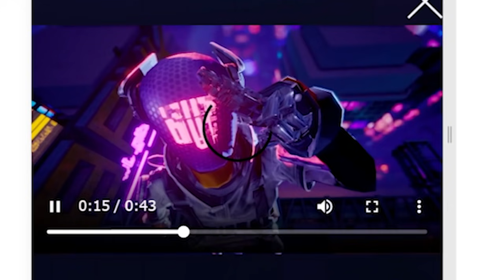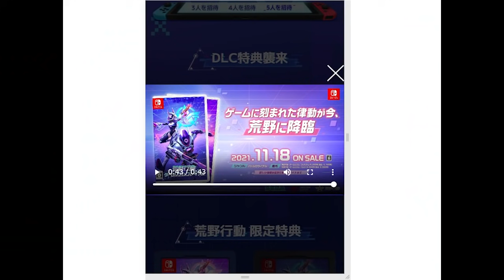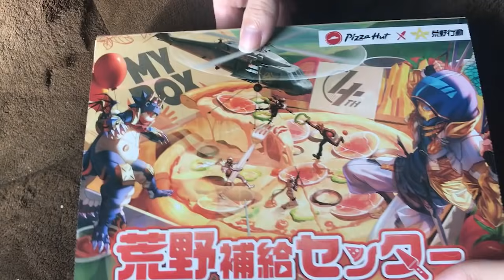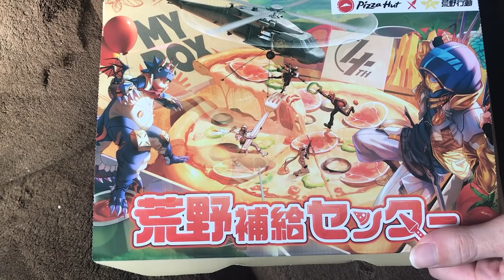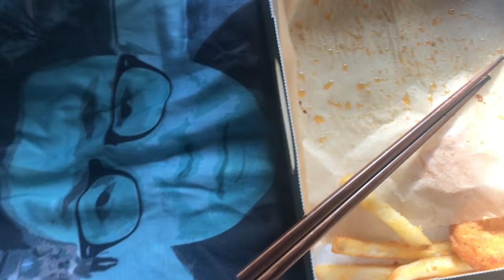【荒野行動】今日開始イベントまとめ！謎の引換コードもらえる「ピザハットコラボ」検証！ほかの栄光勲章配布も。無料無課金ガチャリセマラプロ解説こうやこうど拡散のため👍お願いします【アプデ最新情報攻略】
うまかったよ

ほしいもの

おすすめ

【荒野行動】今日１１月１日から「新コラボ」開始！まさかの…ピザハットコラボｗｗｗ無料無課金ガチャリセマラプロ解説！こうやこうど拡散のため👍お願いします【アプデ最新情報攻略まとめ】

【荒野行動】４周年第２弾は「１１日から」今日開始新イベ解説！「M16」フィギュアとは…？無料無課金ガチャリセマラプロ！こうやこうど拡散のため👍お願いします【アプデ最新情報攻略まとめ】

【荒野行動】シークレットスキンって何？→待機場でトレ勲章配布できます！機能や仕様などを無料無課金ガチャリセマラプロ解説！こうやこうど拡散のため👍お願いします【アプデ最新情報攻略まとめ】

【荒野行動】１人で集結コードうち限定金券「500→1500金券」にする方法！無料無課金ガチャリセマラプロ解説！をこうやこうど拡散のため👍お願いします【アプデ最新情報攻略まとめ】

【荒野行動】サイレント無料限定金券追加→バグ発生で８金券で殿堂ガチャ買えるｗｗ第２弾は１１日。無課金リセマラプロ解説！こうやこうど拡散のため👍お願いします【アプデ最新情報攻略まとめ】

【荒野行動】４周年のバグまとめ！金銃が拡張できない⁉金券が貰えない⁉進撃の巨人がなぜ⁉無料無課金ガチャリセマラプロ解説！こうやこうど拡散のため👍お願いします【アプデ最新情報攻略まとめ】

【荒野行動】４周年イベントで無料で２０００金券配布きた！ガチャも回した！金枠出た！うれしい！…これでいい？無課金リセマラプロ解説！こうやこうど拡散のため👍お願いします【アプデ最新情報攻略まとめ】

【荒野行動】「無料金枠確定ガチャ」と「金銃化:影の代理人」…このタイミングはもしかして…無課金リセマラプロ解説！こうやこうど拡散のため👍お願いします【アプデ最新情報攻略まとめ】

【荒野行動】どうみてもセダンなのに金枠ジープｗｗ改変された「常設栄光ガチャ」がすごいｗｗ無料無課金リセマラプロ解説！こうやこうど拡散のため👍お願いします【アプデ最新情報攻略まとめ】

【荒野行動】４周年で無料金枠が確定でもらえるガチャ配布！金券もたくさんもらえる！スキン判明！無課金リセマラプロ解説！こうやこうど拡散のため👍お願いします【アプデ最新情報攻略まとめ】

【荒野行動】１分でわかる「復刻周年ガチャ」と「金銃拡張」の隠し仕様。

【荒野行動】オレンジ銃→金銃化イベ第２弾！「影の代理人」当選確実！栄光勲章やトレーニング勲章かけら、補給勲章を簡単に獲得する方法。こうやこうど拡散のため👍お願いします【アプデ最新情報攻略まとめ】

【荒野行動】「復刻周年ガチャ」の「金銃」が「無期限で拡張」できるけど…仕様ですか？バグですか？無料無課金リセマラプロ解説！こうやこうど拡散のため👍お願いします【アプデ最新情報攻略まとめ】

【荒野行動】復刻された「周年ガチャ」回して金枠神引き一応したけども…金銃多すぎません？ｗ無課金リセマラプロ解説！こうやこうど拡散のため👍お願いします【アプデ最新情報攻略まとめ】

【荒野行動】結局謎の「CSスキン」と「打ち刀」はなんだったの？周年？ガチャ？無料配布？無課金リセマラプロ考察！こうやこうど拡散のため👍お願いします【アプデ最新情報攻略まとめ】

【荒野行動】４周年ガチャは金枠の確率どうなる？特典は？昨年の周年を振り返り！無料無課金リセマラプロ解説！こうやこうど拡散のため👍お願いします【アプデ最新情報攻略まとめ】

【荒野行動】強制アプデで撃破ボイス&射撃音劣化…指切りしづらい声が増加。各種コラボ金銃が…無料無課金ガチャリセマラプロ解説。こうやこうど拡散のため👍お願いします【最新情報攻略まとめ】

【荒野行動】周年スキン復刻ガチャが２０日からくるので今年５月の同じ「荒野の願い」を振り返り。無料無課金リセマラプロ解説！こうやこうど拡散のため👍お願いします【アプデ最新情報攻略まとめ】

【荒野行動】クリスマス復刻再び？「復帰特典」が無料でうますぎる！限定ガチャも金枠確率↑無課金リセマラプロ解説！こうやこうど拡散のため👍お願いします【アプデ最新情報攻略まとめ】

【荒野行動】無課金勢や復帰勢特典の「荒野の願い」再開！無料で１０連分ガチャや「永久M16スキン」配布イベント！リセマラプロ解説！こうやこうど拡散のため👍お願いします【アプデ最新情報攻略まとめ】

【荒野行動】的中率１００％の男が無料でマクラの大会予想イベントの考察をします。無課金ガチャリセマラプロ解説！こうやこうど拡散のため👍お願いします【アプデ最新情報攻略まとめ】

【荒野行動】周年スキンなどが復刻されるガチャが２０日からくる！「荒野の願い」などの復帰系と比較！無料無課金リセマラプロ解説！こうやこうど拡散のため👍お願いします【アプデ最新情報攻略まとめ】

【荒野行動】S20ガチャに注意点金車確定の「天井は」次回シーズンS21に「引き継がれない」無料無課金リセマラプロ解説！こうやこうど拡散のため👍お願いします【アプデ最新情報攻略まとめ】

【荒野行動】S20ガチャ回して神引きで金チケ量産ｗｗ「アホ馬」や「実況者コラボ」等ストラップ仕様改変により検証無料無課金リセマラプロ解説こうやこうど拡散のため👍お願いします【アプデ最新情報攻略まとめ】

【荒野行動】AK-14の強いところと弱いところをまとめます！体５０ダメージだけど腰撃ちめっちゃばらけます無料無課金ガチャリセマラプロ解説こうやこうど拡散のため👍お願いします【アプデ最新情報攻略まとめ】

【荒野行動】「アホ馬」など同じストラップを同時に別の銃スキンにつけて使用できるか検証！できます！無料無課金ガチャリセマラプロ解説。こうやこうど拡散のため👍お願いします【アプデ最新情報攻略まとめ】

【荒野行動】S20金車＆金銃「95式」等全スキンまとめ！AK-14性能検証！５０ダメージは強！新レジャー「銃王アリーナ」がメンストレベルこうやこうど拡散のため👍お願いします【アプデ最新情報攻略まとめ】

【荒野行動】S20アプデ。新銃「AK14」追加！金銃はM27…？ちょっと違うような…SR超強化！防具強化でARが相対的弱体化へ。こうやこうど拡散のため👍お願いします【最新情報攻略まとめ】

【荒野行動】マクラーレンまだガチャに入ってるけど大丈夫なの？大領主とかもバトルパス復刻パックに…無料無課金リセマラプロ解説！こうやこうど拡散のため👍お願いします【アプデ最新情報攻略まとめ】

【荒野行動】S20バトルパス金銃が公開！９５式orP９０？…それとも別の銃…？そもそも紫枠…？無料無課金ガチャリセマラプロ解説。こうやこうど拡散のため👍お願いします【アプデ最新情報攻略まとめ】